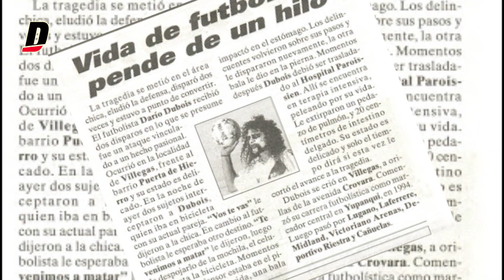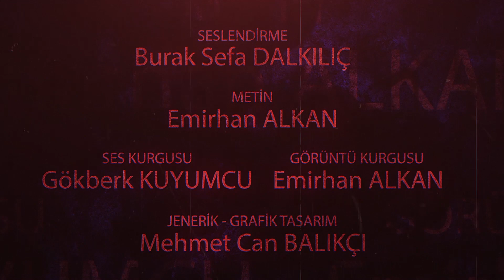Başkanın şike teklifini açıklayan futbolcu - Por Siempre Loco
Güney Amerika Futbolu denildiğinde, akıllara ateşli tribünlerin, canını ortaya koyan insanların geldiği aşikardır. Bu coğrafyada sayısız yıldız yetişse de, bazı isimler akıllarda yer edinmeyi başarmıştır.

Dario Dubois, 1970’de Arjantin’de dünyaya geldi. 1994 yılında Buenos Aires’in Yupanqui kulübünde futbola başladı. Kısa futbol kariyerinde; Lugano, Midland, Laferrere, Riestra, Cañuelas, Paraguayo, Arenas formalarını giydi.
Hayatı kapalı kutu gibi olan bu adam; ne çok yakışıklı, ne de çok zengindi. Üst düzey futbol yeteneği de yoktu. Peki neydi onu akılda kalıcı yapan?

Bu videomuzda; basının karşısına çıkıp, başkanın şike teklifini açıklayacak kadar cesur, Dario Dubois'in hikayesini anlatıyoruz.

Seslendirme: Burak Sefa Dalkılıç
Metin: Emirhan Alkan
Ses Kurgusu: Mustafa Gökberk Kuyumcu
Görüntü Kurgusu: Emirhan Alkan
Jenerik - Grafik: Mehmet Can Balıkçı